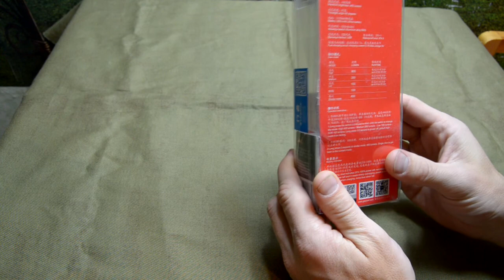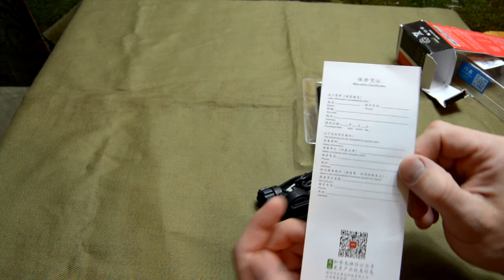Велофара Gasiron V9C-400